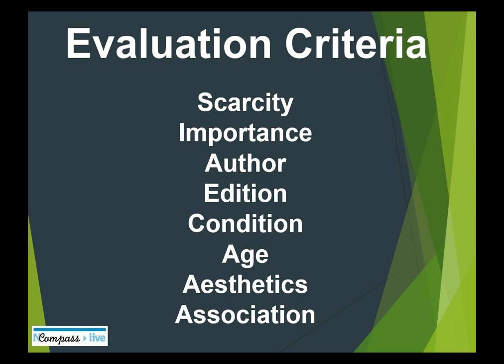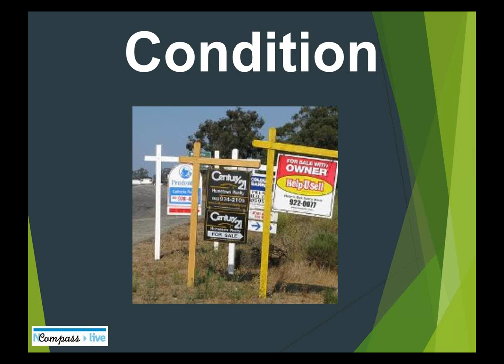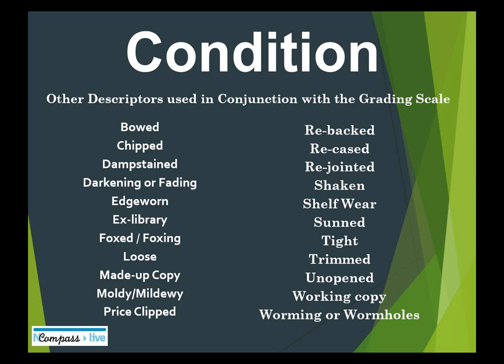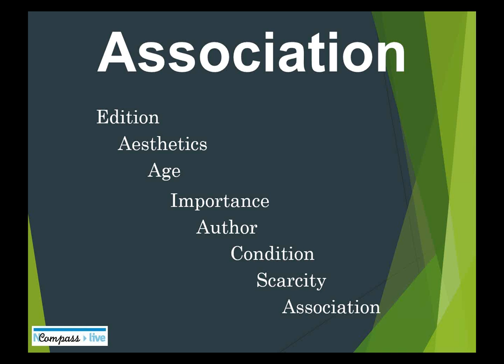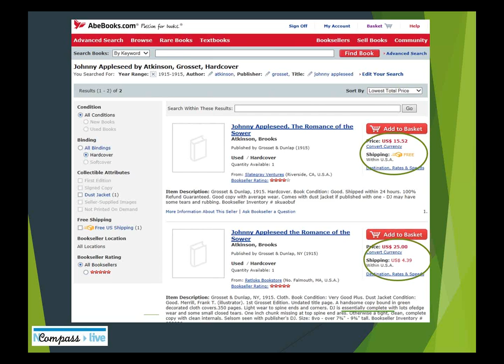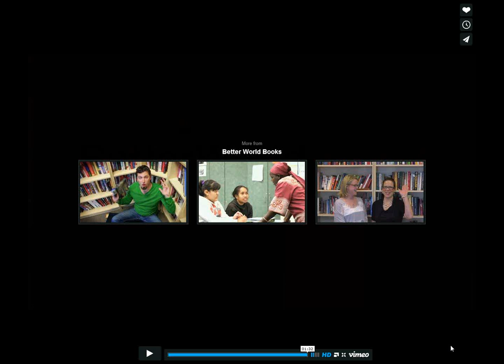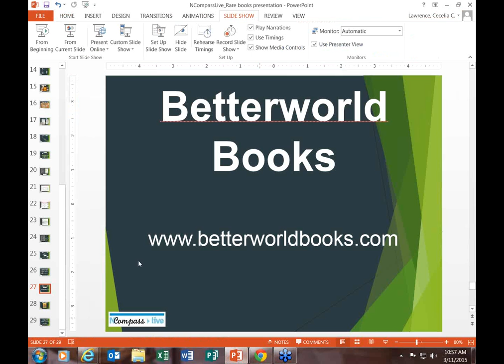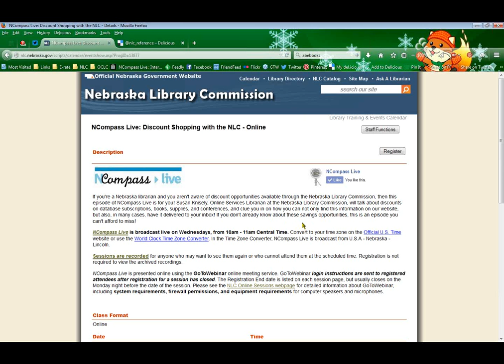NCompass Live: Getting More $$ from Your Book Sales OR Is This Old Book Valuable?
Cecelia Lawrence, Director of the North Platte Public Library, will show and discuss how libraries can generate additional funds for their book sales through finding rare and valuable books in their donations, even their withdrawn items. We will explore the impact of scarcity, author, edition (how to know if you have a first edition), condition, age, aesthetics, and association on these older books. Once we have this information, she will then show you how to best utilize online resources like to provide a value to the book in hand. And finally, she will discuss pricing of the item, as well as discuss Betterworld Books as an option for additional streams of Book Sale revenues.